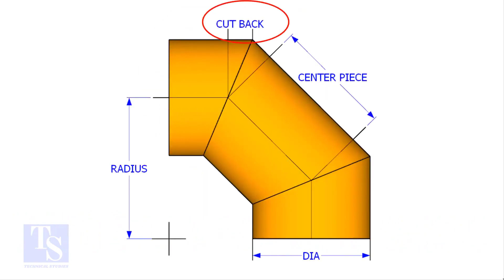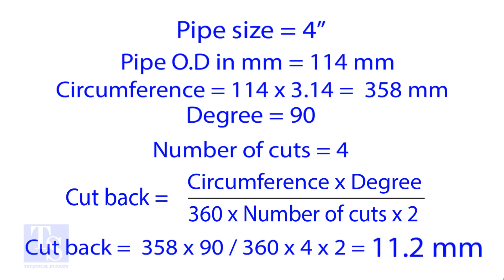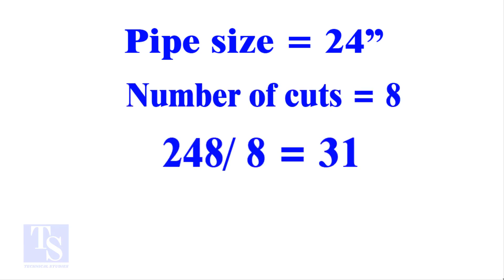How to Calculate Miter Cutback An Easy Method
Please share the videos with your friends :// fast and easy visualized tutorial for fitters and welders tips and tricks piping technique welding engineering drawing smartwork ndt test smart pressure temperature rating ALL VIDEOS FOR PDF Elbow Radius Chart Butt welded pipe fittings: pdf ANSI Flanges: pdf Pipe bending methods: pdf Pipe dimension chart: pdf Pipe wall thickness: pdf Post weld heat treatment procedure: pdf Stainless steel cast fittings: pdf Threaded fittings: pdf Valves chart: pdf Olets: pdf Piping interview questions: pdf Piping engineering: pdf Magnetic particle test: pdf Liquid penetrant test: pdf Radiographic test: pdf Ultrasonic test: pdf The piping guide: pdf Welding secrets: pdf Piping ISO: pdf Horizontal Pressure Vessels: pdf Vertical Pressure Vessels: pdf Storage Tank Bottom Plate: pdf Storage Tank Nozzle Orientation: pdf Storage Tank Nozzles Storage Tank Shell Plates Storage Tank Spiral Stair Details Spiral Stair Orientation Beam drawing: pdf Structural Colum drawing: pdf Pipe Column drawing: pdf Structural Column Drawing 002 Piping drawing 003